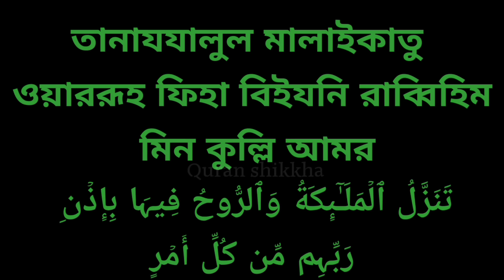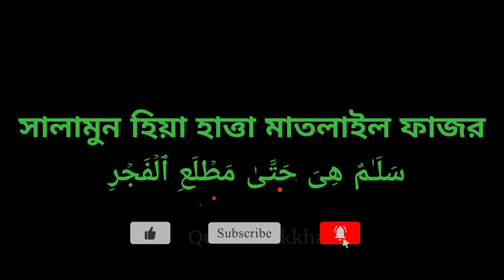সূরা কদর || surah kodor bangla || সুরা কদর বাংলা উচ্চারন সহ || surah kodor bangla translation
সূরা কদর || surah kodor bangla || সুরা কদর বাংলা উচ্চারন সহ || surah kodor bangla translation || surah qadr bangla.

পরম করুণাময় অতি দয়ালু আল্লাহর নামে শুরু করছি।

১. إِنَّآ أَنزَلۡنَـٰهُ فِى لَيۡلَةِ ٱلۡقَدۡرِ

ইন্না আনযালনাহু ফী লাইলাতিল কাদরি,

নিশ্চয়ই আমি তা (কোরআন) অবতীর্ণ করেছি কদরের রাতে

২. وَمَآ أَدۡرَٮٰكَ مَا لَيۡلَةُ ٱلۡقَدۡرِ

ওয়ামা আদরাকা মা লাইলাতুল কাদরি,

আর কদরের রাত সম্বন্ধে তুমি কি জানো?

৩. لَيۡلَةُ ٱلۡقَدۡرِ خَيۡرٌ۬ مِّنۡ أَلۡفِ شَہۡرٍ۬

লাইলাতুল কাদরি খাইরুম মিন আলফি শাহর,

কদরের রাত হাজার মাস অপেক্ষা শ্রেষ্ঠ।

৪. تَنَزَّلُ ٱلۡمَلَـٰٓٮِٕكَةُ وَٱلرُّوحُ فِيہَا بِإِذۡنِ رَبِّہِم مِّن كُلِّ أَمۡرٍ۬

তানাযযালুল মালাইকাতু ওয়াররূহ, ফিহা বিইযনি রাব্বিহিম মিন কুল্লি আমরিন,

সে রাতে ফেরেশতারা ও রুহ অবতীর্ণ হয় প্রত্যেক কাজে তাদের প্রতিপালকের অনুমতিক্রমে।

৫. سَلَـٰمٌ هِىَ حَتَّىٰ مَطۡلَعِ ٱلۡفَجۡرِ

সালামুন হিয়া হাত্তা মাতলাইল ফাজর।

শান্তিই শান্তি, বিরাজ করে উষার আবির্ভাব পর্যন্ত।